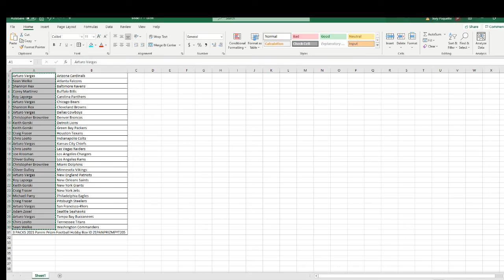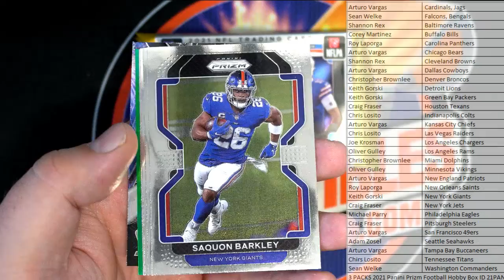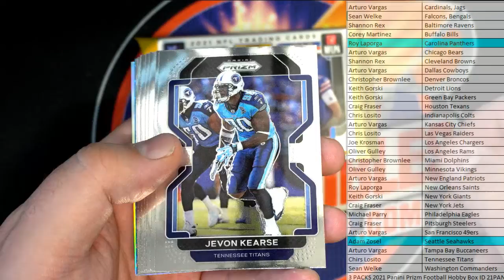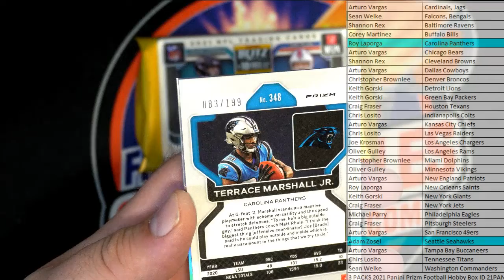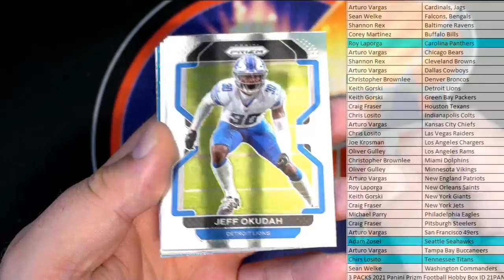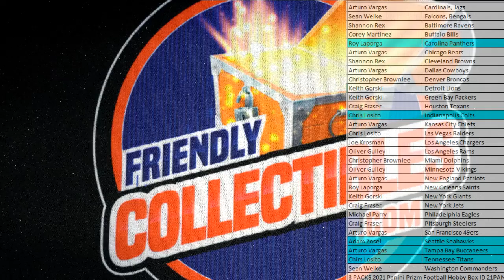3 PACKS 2021 Panini Prizm Football Hobby Box ID 21PANPRIZMPYT205